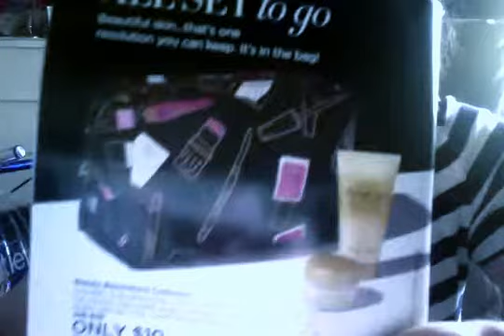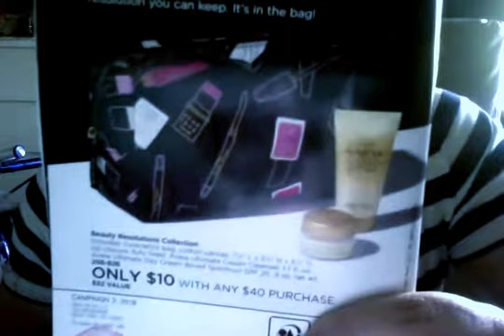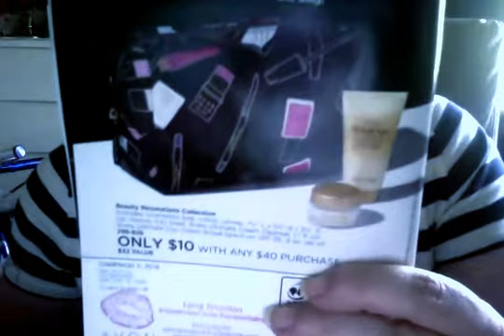Beauty Reflections Collection $10 Avon